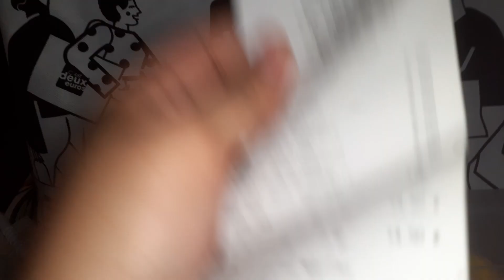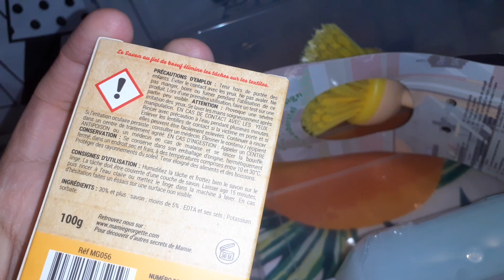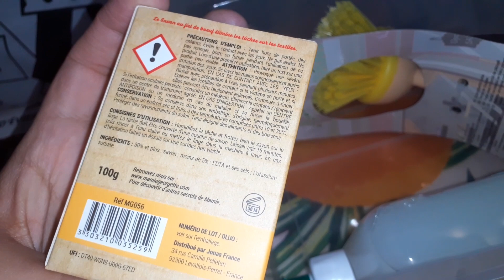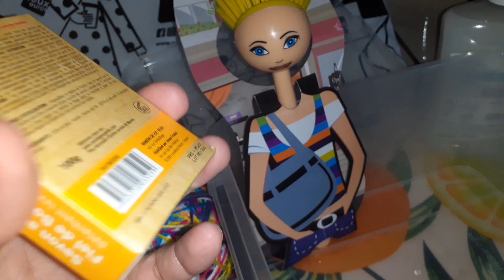Haul C'est deux euros du samedi 25 mai 2024